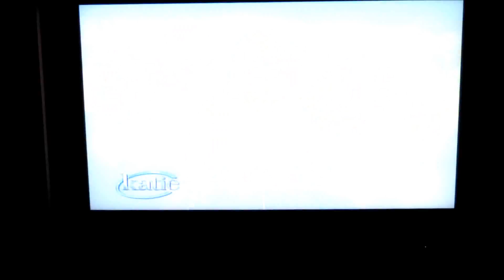Katie Couric with Julian Lennon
Katie Curic and Julian Lennon